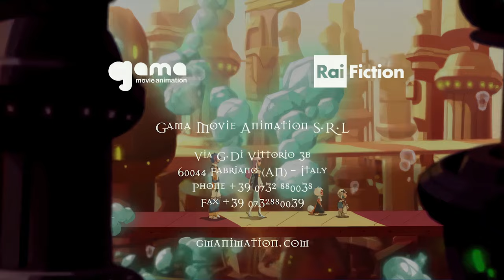Star Key Trailer (Full HD Remaster) - Lost English Dub Of Italian Show Animated In North Korea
Star Key Trailer (Full HD Remaster)

USED SOFTWARE:
ESRGAN (Model: 4x DigitalFrames 2.5), Image Enhancing Utility (Winforms_0.10.4), Adobe Premiere Pro CC

MY LINKS